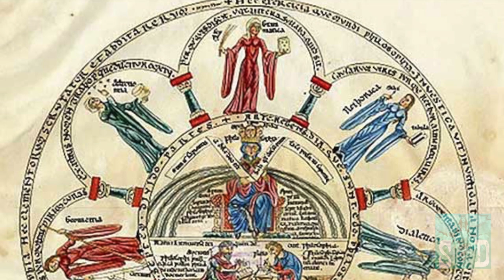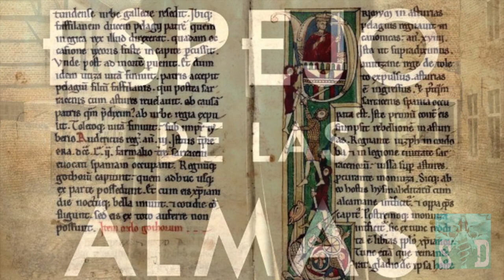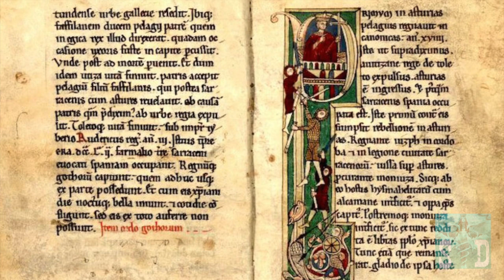Margarita Porete, mística del Amor Divino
Una de las más grandes místicas medievales, nacida en el 1250 aproximadamente. Libre pensadora, instruida y copista, beguina, independiente, y escritora. Su avanzado sentimiento y pensamiento, fue revolucionario en su época. Dando prioridad a la conexión natural con lo Divino, y quitando importancia a la intervención de terceros y religiones. Le valió el pasaporte para la hoguera. Un alma Divina, elevada con un alto grado de pureza, a la que ninguna represión, pudo detener.

   Y te explicaré la ofertas disponibles. Gracias